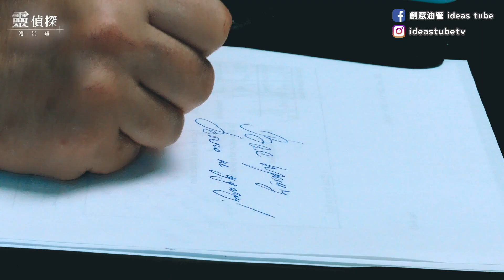搭訕美女帶回家纏綿數夜後竟失聯，一查發現床上躺的竟不是人類…【靈偵探#45】